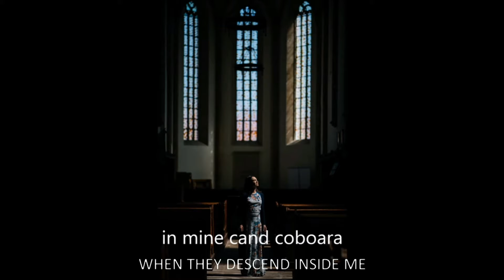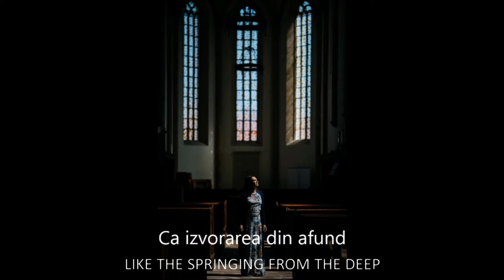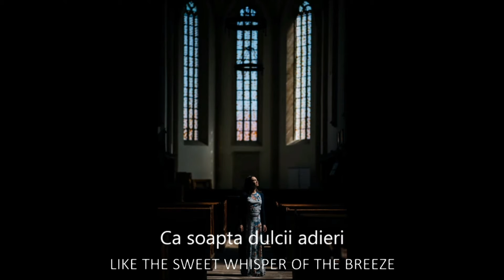How Quiet are your Footsteps Lord - with English subtitles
a psalm written by Traian Dorz in the communist prisons because of his faith.
BTW,  I do realize that Amalia's rendition says
pe-a iubirii mii de cai (upon love's thousands of horses)
while the original lyrics are actually
pe-a iubirii mii de căi (upon love's thousands of paths)
I tried to stay true to the author's version.